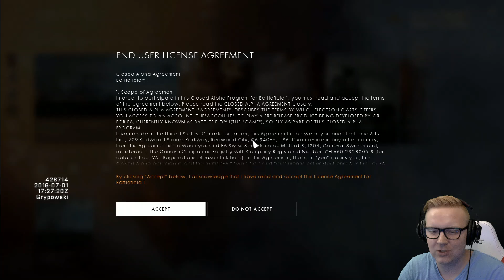BATTLEFIELD 1 | # 1 PIERWSZA ROZGRYWKA! [06.07.2016 #3]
► PODOBAŁO SIĘ ◄
✔ Skomentuj